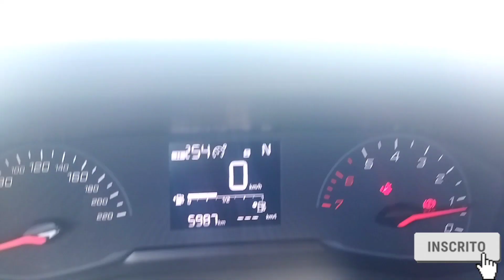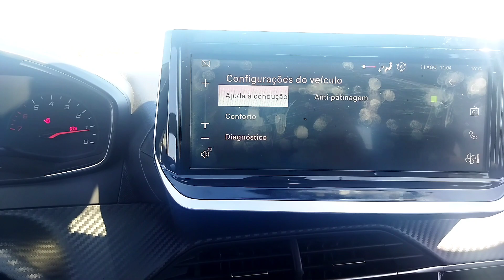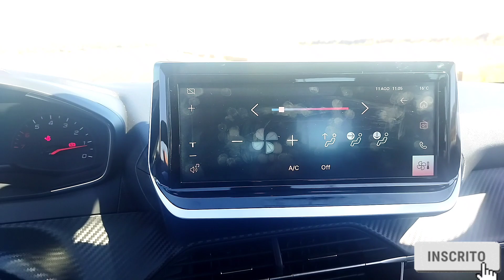CONHEÇA O NOVO PEUGEOT 208 2023 POR DENTRO E POR FORA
Veja Agora o Método que Eu Uso para Criar Negócios de Sucesso na Internet e Como Você Também Pode Fazer

Curso completo pago